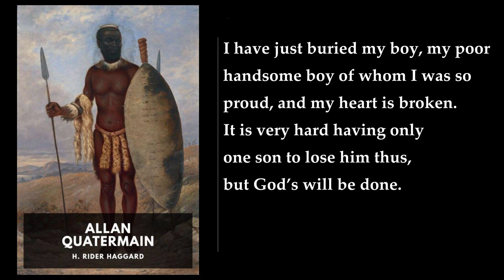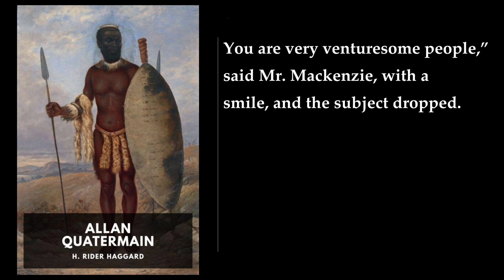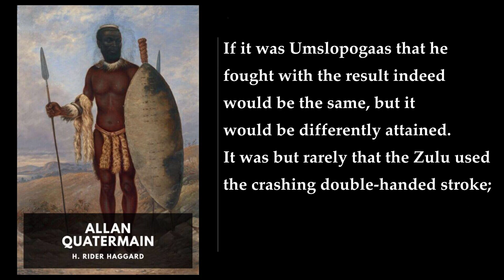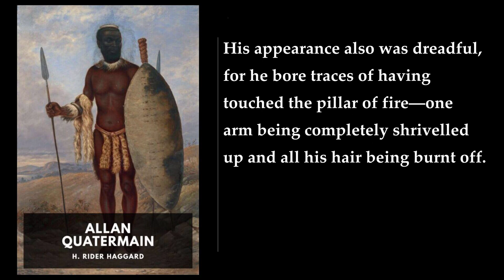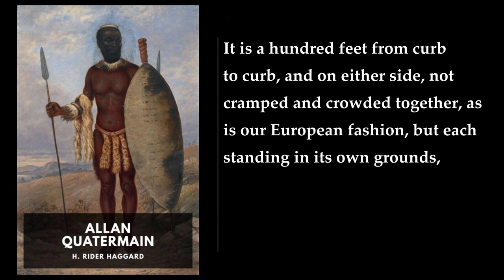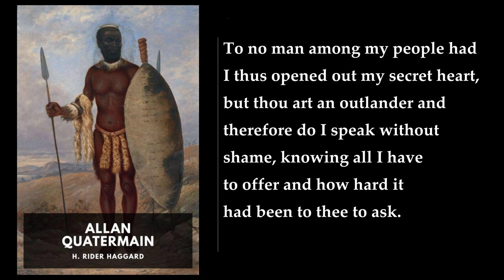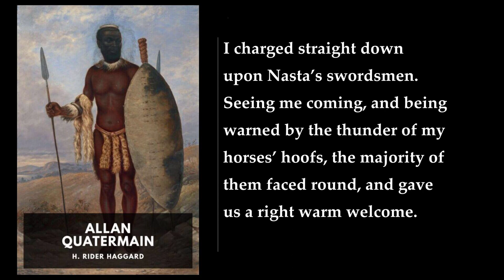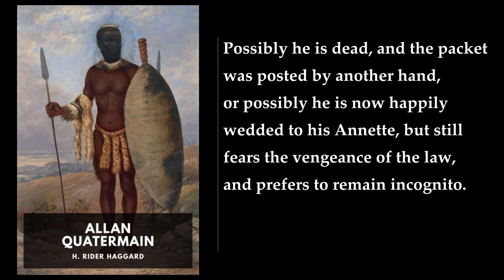Allan Quatermain ⭐ By H. Rider Haggard FULL Audiobook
"Allan Quatermain" is a captivating adventure novel written by H. Rider Haggard. The book introduces us to the remarkable character of Allan Quatermain, an English-born professional big game hunter and occasional trader living in South Africa. His life unfolds against the backdrop of the African wilderness, where he feels most at home, away from the confines of English cities and their stifling climate.

Quatermain's rugged existence is marked by his deep connection to Africa, where he grew up under the care of his widowed father, a Christian missionary. The native Africans refer to him as Macumazahn, meaning "Watcher-by-Night," a nod to his nocturnal habits and keen instincts. Later, this name evolves into Macumazana, signifying "One who stands out." Quatermain's loyal companion is Hans, a wise and caring Hottentot servant who has been with him since his youth. Hans's sarcastic commentary often serves as a sharp critique of European conventions.

The series spans 50 years of Quatermain's life, from age 18 to 68. In the foundation novel, "King Solomon's Mines," he is 55 years old. Physically unattractive, wiry, and sporting a beard, Quatermain possesses unparalleled marksmanship skills. Yet, he grapples with the knowledge that his profession has contributed to the destruction of Africa's once-wild landscapes.

Quatermain's family remains a mystery, with little written about them. He resides in Durban, Natal, South Africa, and endures the loss of two wives. His son, Harry Quatermain, a medical student, tragically succumbs to smallpox while working in a hospital. Quatermain entrusts the task of recording his memoirs to Harry, mourning his son's untimely demise.

In the sequel, "Allan Quatermain," our intrepid hero embarks on another perilous journey. Alongside three companions—Sir Henry Curtis, Captain John Good, and his African friend Umslopogaas—Quatermain ventures into remote Africa in search of a lost white race. Their path leads them to Zu-Vendis, a kingdom ruled by the beautiful twin sisters, Nyleptha and Sorais.

Haggard's vivid prose immerses readers in a world of danger, intrigue, and exploration. Through Quatermain's eyes, we witness the untamed beauty of Africa, the clash of cultures, and the indomitable spirit of adventure. The legacy of Allan Quatermain endures, leaving an indelible mark on the literary landscape    . 🌍📖.
More: Allan Quatermain, H. Rider Haggard, Audiobook
Victorian English gentleman, African big-game hunter, isolated white kingdom
darkest Africa, King Solomon's Mines, heroic quests
derring-do, colonial service, adventure novels
exotic locales, sequel, internal chronology

00:00:00 Epigraph
00:00:29 Allan Quatermain. Introduction
00:15:13 I: The Consul’s Yarn
00:42:56 II: The Black Hand
01:03:50 III: The Mission Station
01:27:07 IV: Alphonse and His Annette
01:47:31 V: Umslopogaas Makes a Promise
02:17:46 VI: The Night Wears On
02:38:06 VII: A Slaughter Grim and Great
03:02:56 VIII: Alphonse Explains
03:25:38 IX: Into the Unknown
03:51:32 X: The Rose of Fire
04:19:58 XI: The Frowning City
04:50:40 XII: The Sister Queens
05:22:02 XIII: About the Zu-Vendi People
05:45:42 XIV: The Flower Temple
06:18:13 XV: Sorais’s Song
06:45:31 XVI: Before the Statue
07:06:12 XVII: The Storm Breaks
07:32:02 XVIII: War! Red War
08:02:50 XIX: A Strange Wedding
08:22:37 XX: The Battle of the Pass
08:51:30 XXI: Away! Away!
09:11:09 XXII: How Umslopogaas Held the Stair
09:38:47 XXIII: I Have Spoken
09:56:01 XXIV: By Another Hand
10:09:34 Note by George Curtis Esq.